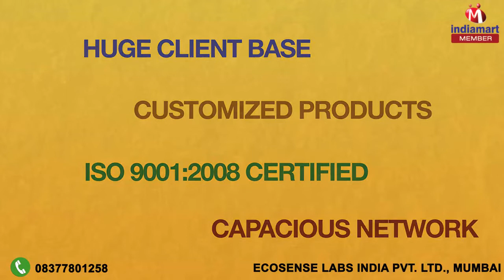Agricultural & Biotechnological Chemicals by Ecosense Labs India Private Limited, Mumbai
Welcome to Ecosense Labs India Private Limited, established in the year 1997, an ISO 9001:2008 certified company, we are Research Development Manufacture and Sale of Eco-Friendly Bio-Products for Agriculture and Environment and also for Manufacture and Sale of Industrial Minerals and Chemicals. We are reckoned processors, suppliers and exporters of biological crop protection and enhancement products. The products offered by us include Trichoderma Viride (triEco), phosphate solubilizing bacteria (phosco), Bas - Eco (Bio - Insecticide). Further, we also offer to our clients Ecobes. We offer these products in varied specifications to match the individual requirements of our clients.